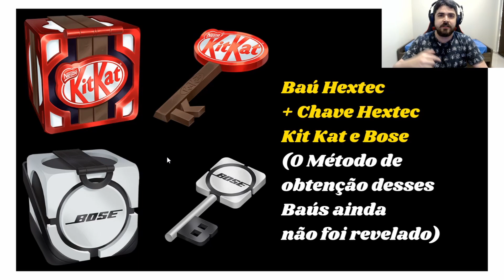Novos Baús Hextec KitKat e Bose | Cromas do Mundo Príncipe Congelado depois do Rework no Lol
Os Baús Hextec KitKat e Bose foram revelados no PBE junto com as Cromas do Mundo Príncipe Congelado após o Rework do Dr Mundo no League of Legends!

Tempos do Vídeo:

- 0:00-0:16 - Introdução
- 0:16-0:52 - Cromas Mundo Príncipe Congelado
- 0:52-1:43 - Baús + Chave Hextec KitKat e Bose
- 1:43-2:03 - Encerramento